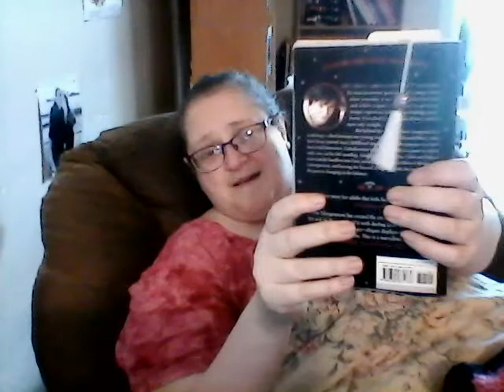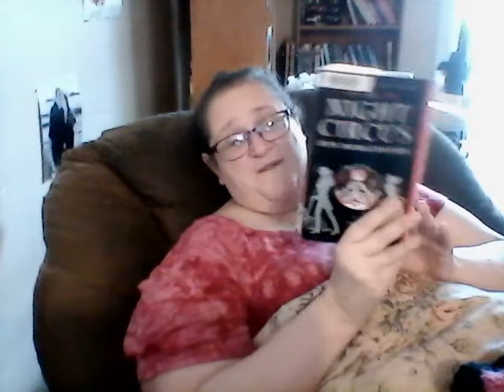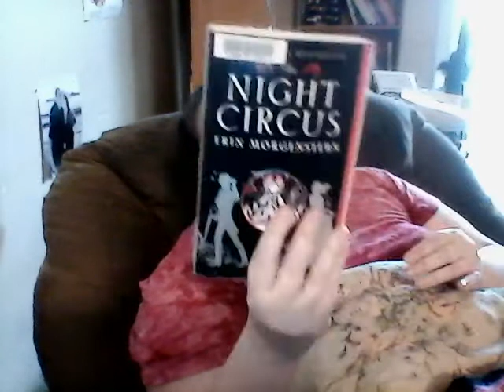FOs - Baby Hats, Dish Cloths and Circle Squares + Book Updates!